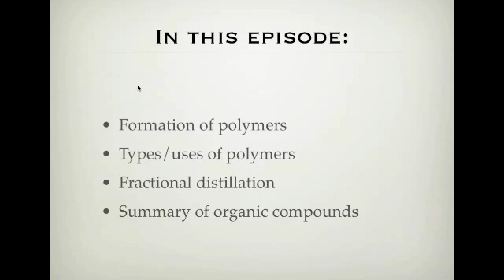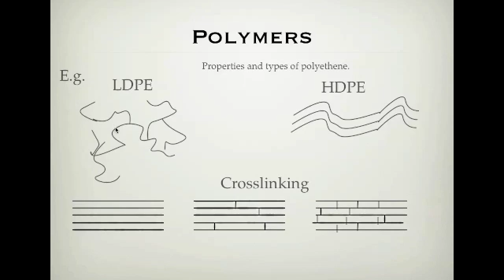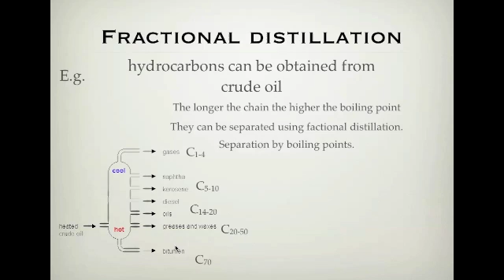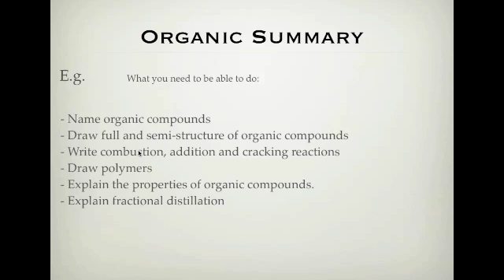VCE Chemistry: Unit 1 and 4: Organic polymers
Drawing polymers and monomers.  Properties of polymers.  Fractional distillation.